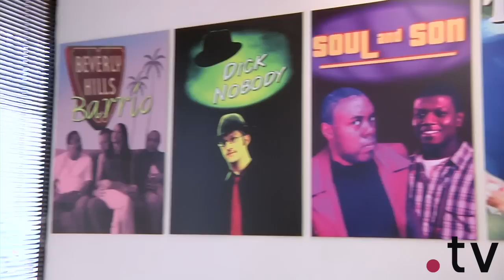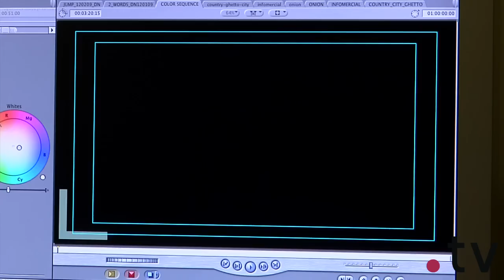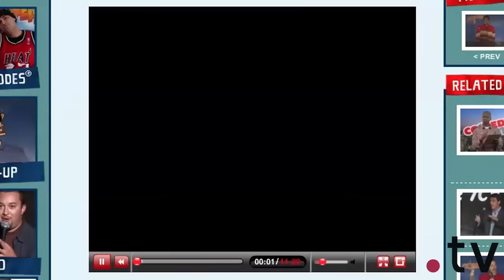Interview with David and Michael Goldman of ComedyTime.TV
CEO David Goldman and President Michael Goldman of ComedyTime.TV talk about the why having a .tv domain extension is so important to the business of comedy online and mobile devices, and why comedy is one of the highest consumed forms of video media in the world.  Comedytime.tv is available on all the major phone brand carriers and broadband.  Comedy is the #1 genre on mobile phones.  They registered their .tv domain early on in their business because it says exactly what they are about: comedy, entertainment, high quality video.